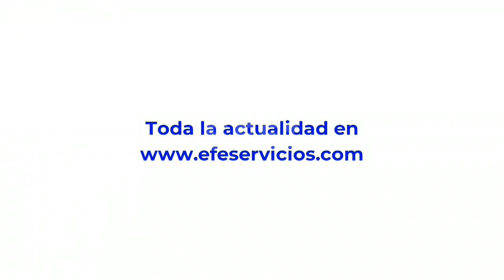Miles de colombianos reciben con aplausos y emoción a la Selección Femenina de Fútbol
Bogotá, 15 ago (EFE).- Una multitud recibió este martes con júbilo en el Movistar Arena de Bogotá a la selección colombiana que jugó el Mundial Femenino de Australia y Nueva Zelanda, en el que el equipo sudamericano tuvo su mejor participación histórica y llegó hasta los cuartos de final, en los que cayó con Inglaterra.
Los familiares y aficionados, vestidos con las camisetas del equipo y con la bandera tricolor del país, recibieron con gritos, aplausos y mucha emoción a las futbolistas dirigidas por Nelson Abadía.
Las jugadoras llegaron al coliseo bogotano y empezaron a salir una a una ante los gritos y los saludos de la multitud que asistió al homenaje, organizado por la Federación Colombiana de Fútbol (FCF).
Edición y locución: Tatiana Rodríguez G.
(Imágenes: Juan Diego López)